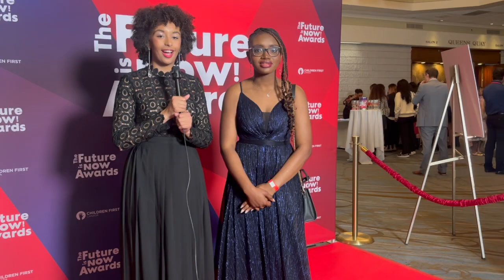Zammie Igwe | The Future is Now Awards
She founded YIPE (Youth Innovation and Professional Empowerment), an avenue to create more opportunities in STEM and entrepreneurship for high school students and particularly for females of colour in Atlantic Canada, who have been held back by discrimination, lack of opportunity and lack of resources.